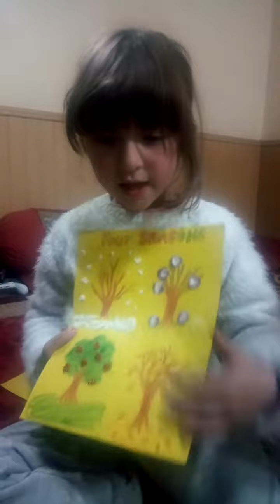Huma March 1, 2021(1)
Huma explains the four seasons through collage painting